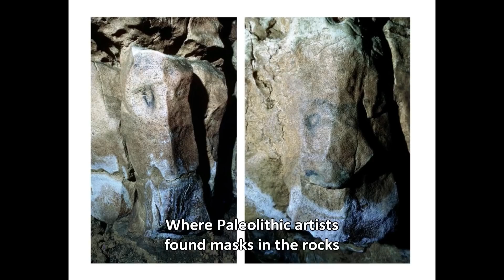Cave art sources and interpretations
Exploring the birth of art in the Cave of Altamira in Spain, Lascaux Cave in France, Gorham’s Cave Gibraltar and Spain’s Mulhacén in Paleolithic Europe and through the eyes of modern artist Pablo Picasso from “Before Orion: Finding the Face of the Hero" by Bernie Taylor.

Taylor has been a guest on the following radio and podcast shows: The Gralien Report with Micah Hanks, Artist First with John Peters, Deep Astronomy with Tony Darnell, The Den of Lore Show with Chris George Zuga, Genuinely Useful Podcast with Abe Vandenberg, Aeon Byte Gnostic Radio with Miguel Conner, Master Mind Body & Spirit with Matt Belair, Conspirinormal Podcast with Adam Sayn, USOKS Global with Bob Newton, End of Days – The Michael Decon Show, University of Adversity Podcast with Lance Essihos, Where Did the Road Go? Radio with Seriah Azkath, The Mind’s Eye Podcast with Brian Turnof, Nobodies Are Somebodies Podcast with Chad Vice, The Kev Baker Show, Me & Paranormal You with Ryan Singer, The Just Bernard Alvarez Show, Awakenings Podcast with Michele Meiche, Truth Be Told Radio with Captain Ron and Tony Sweet, Perfectly Imperfect with Vyoma Nupur, Sax ́n Monor Rosana, Sergio Monor, The X Zone Radio Show with Rob McConnell, Nature of Reality Radio with Andrew Fisher, Beyond Reality with Jason Hawes and JV Johnson, Dark Fringe Radio with Will Martinez, Charm the Water Podcast with Aaron David, Midnight in the Desert with Dave Schrader, An Infinite Path with Niles Heckman, Cellar Door Skeptics Podcast with Christopher Tanner, Veritas Radio with Mel Fabregas, Earth Station One (ESO) Podcast with Mike Faber, Hacking the Self Podcast with Adrian Baker, Break it Down Show with Pete Turner, The Space Show with Dr. David Livingston, The Tom Barnard Show with Tom Barnard, Unslaved Podcast with David Whitehead and Michael Tsarion, Legalize Freedom Radio with Gregg Moffitt, Future Fossils with Michael Garfield, Mike and Maurice’s Mind Escape Podcast, Legalize Freedom Radio Online with Greg Moffitt, Progressive Spirit with John Shuck, Enlightened Empaths with Denise Correll, The Malliard Report with Jim Malliard, Modern Wisdom Podcast with Chris Williamson, The Right to Reason Podcast with Robert Stanley, The Grimerica Show with Graham and Darren, and The State of the Universe Podcast with Brendan Drachler.